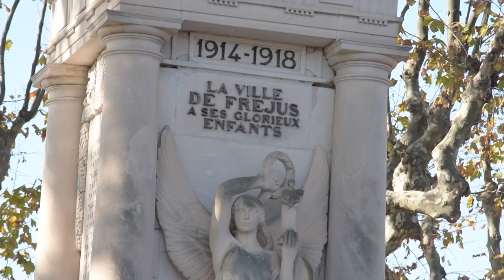Commémoration Armistice 11 Novembre 1918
Discours du Maire de Fréjus, David Rachline, lors de la cérémonie de commémoration du 11 novembre 1918.